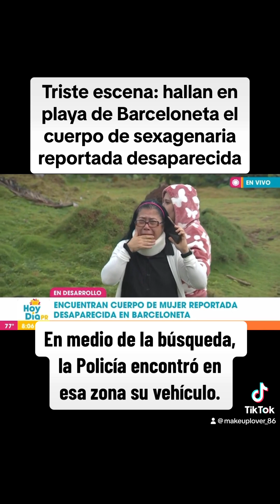ENCUENTRAN CUERPO DE MUJER REPORTADA DESAPARECIDA EN BARCELONETA